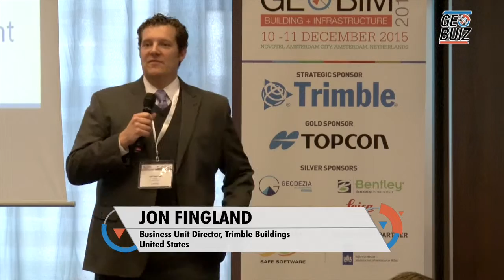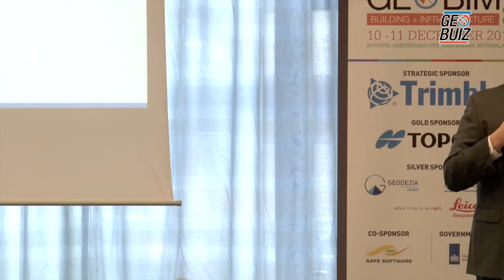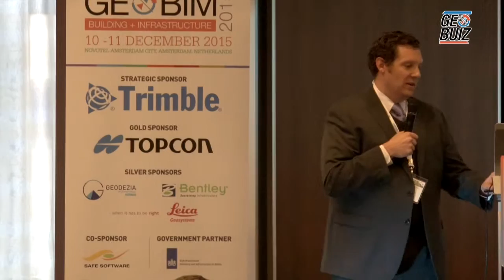The Importance of Geospatial in the Construction Industry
￼Industry keynote
Jon Fingland
Business Unit Director, Trimble Buildings, United States